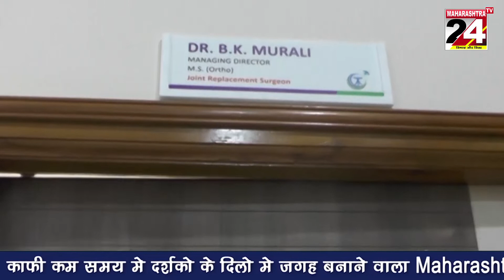वर्षभऱ्यापासुन बेपत्ता इसमाचा सांगाडा सापडला | 25 FEB 2022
नाल्यात पुरला होता मृतदेह,दिग्रस येथील घटनेने खळबळ
कौटुंबिक वाद अनैतिक संबंधातुन खुनाचा संशय | 25 FEB 2022